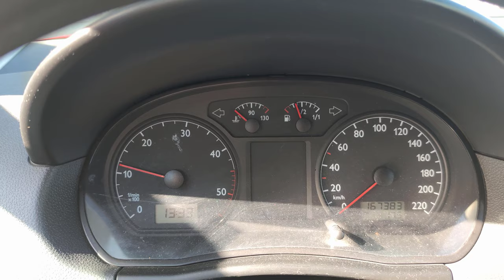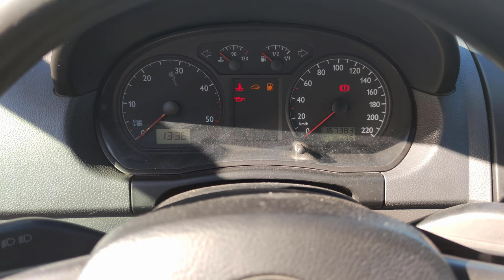VW Polo 1.9 SDI 2003 \ Milion prijeđenih kilometara nije problem!?@borningame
VW Polo 1.9 SDI 2003...Volkswagenov motor 1.9 SDI, za njega milion prijeđenih kilometara nije problem. Koja je tajna visoke izdržljivosti ovog motora? Jednostavnost i mali napor. Vozači automobila s motorom 1.9 SDI ne moraju se brinuti zbog kvarova DPF filtra koji su posljedica gradske uporabe, jer ga jednostavno nema, kao ni turbopunjača i složene elektronike.

VW Polo 1.9 SDI 2003
Koje su to razlike  između 1,9 SDI i 1,9 TDI motora. Osim nedostatka snage, glavna razlika između TDI i SDI motora je mjerač protoka, koji se u TDI često kvario, a u SDI nije.

Manje značajne razlike su: veći kompresioni odnos od 19,5:1 i bregsato vratilo sa oštrijim bregovima i usisni razvodnik. U osnovi, SDI I TDI motori su međusobno vrlo slični, a najveća razlika je u snazi.

Oznaka SDI je skraćenica za Suction Diesel Injection (Saugdiesel Direkt Einspritzung), što jednostavno znači da govorimo o atmosferskom dizelskom motoru sa direktnim ubrizgavanjem.

Vrijedno je napomenuti da u automobilima B segmenta (Polo, Ibiza, Fabia) ovaj motor ima bolje performanse – manje troši i bolje ubrzava, pa je potrošnja goriva od 4 do 6 l/100 km. Obično korisnici u prosjeku troše oko 5 l/100 km.

Napor motora toliko je nizak da čak i kada je papučica gasa bila pritisnuta do poda, motor nije bio propterećen, ali nije nudio ni pristojne performanse. Automobilima sa ovim motorom bilo je potrebno 15 do 20 za ubrzanje od 0 do 100 km/h. Zbog toga je mjenjač kod motora 1.9 TDI imao drugačije stepene prenosa.

Rad motora 1.9 SDI
Što se tiče operativnih troškova, u slučaju SDI motora oni su puno niži nego kod TDI. Razlog tome je nedostatak turbopunjača, dvostrukog zamajca i mjerača protoka. Tajming za pokretanje bregastog vratila je isti kao u motoru 1.9 TDI sa 90 i 110 KS (preporučuje se zamjena remena svakih 90 hiljada km).

Servis motora svodi se na zamjenu ulja (sintetičko!) i filtrira. Ponekad je potrebno zamijeniti grijače, a nakon više godina rada i velike kilometraže, postoji problem s njihovim odvrtanjem. Očito, to nije nedostatak motora, pogotovo jer je isti problem zapažen kod drugih, čak i mnogo modernijih motora.

Povećani troškovi mogu nastati zbog trošenja i potrebe za popravkom pumpe za ubrizgavanje . To je popularno Boschevo rješenje, tako da regeneracija pumpe nije veliki problem. Također možete kupiti rabljenu, premda na tržištu nema puno takvih pumpi jer se jednostavno rijetko kvare. Znakovi trošenja pumpe su pad snage, povećana potrošnja i neravnomjeran rad motora.

Kome je namijenjen SDI motor?
SDI motor može se preporučiti nezahtjevnim vozačima kojima treba jeftin automobil, ali na štetu performansi i niske radne kulture.

Prije svega, motor SDI je za ljude koji traže ekonomičan i jeftin automobil za vožnju gradom i na kratka putovanja (vožnja do posla, vožnja djece do škole itd.). Magarac za pokrivanje rute od A do B, od koje se ništa drugo ne traži.

16GB DDR4 G.Skill TrdidentZ RGB CL 14 Dual Channel 3200 MHz